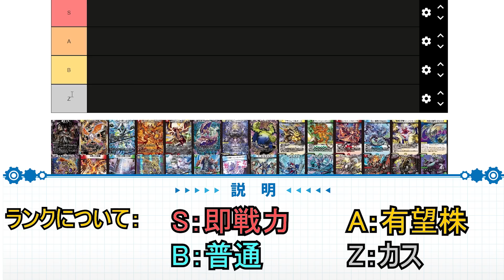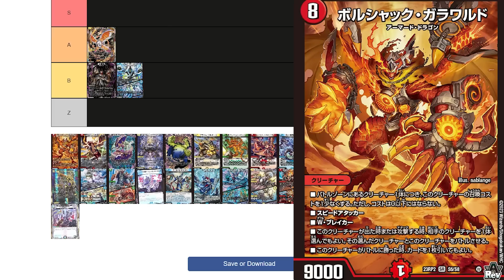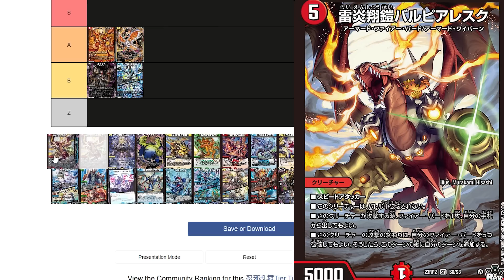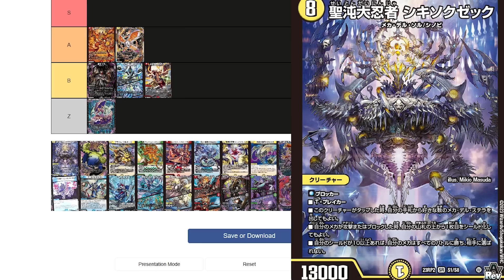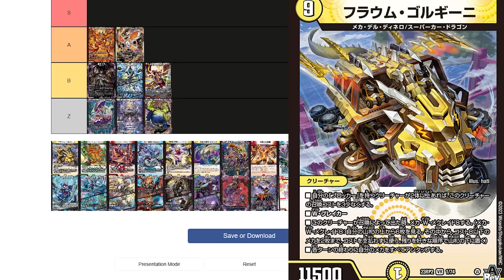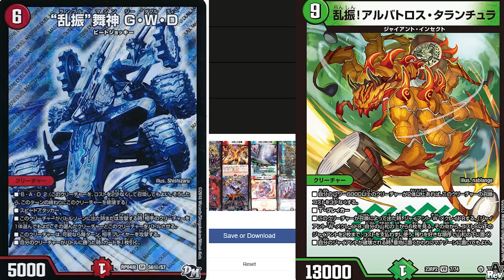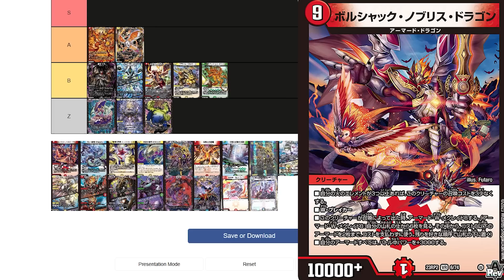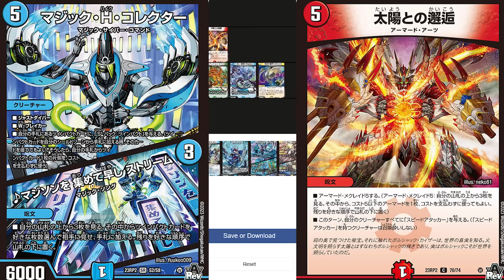【みみみ登場】忍者乱武の新カード、一挙ガチ評価してみた。【前編】